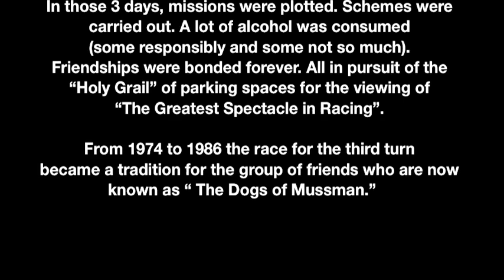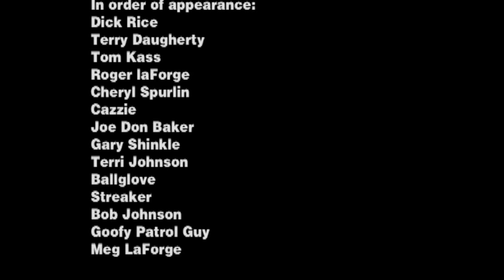1974 Indy 500 | "Dogs of Mussman" Race for the Third Turn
In 1974 I attended the Indianapolis 500 Mile Race.This would be the 12th of 50 races I have seen to date.This was shot with my father, Dallas Leonard's Kodak Super 8mm movie camera. This footage is now over 39 years old. This video is dedicated to all of the "Dogs of Mussman" past and present. The winner that year Johnny Rutherford.